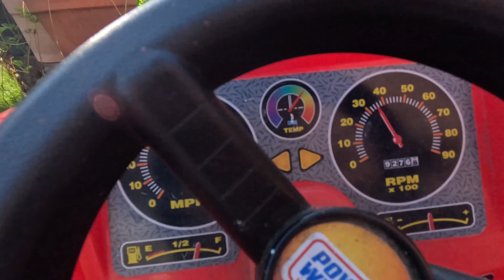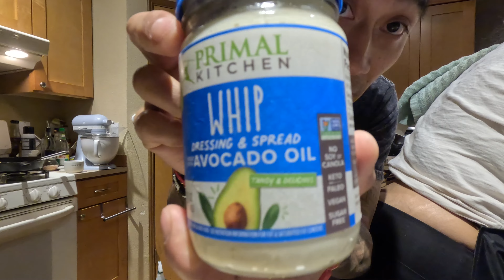family sunday fun day